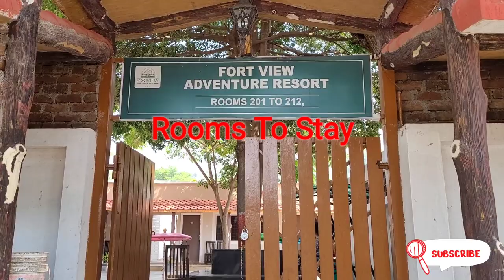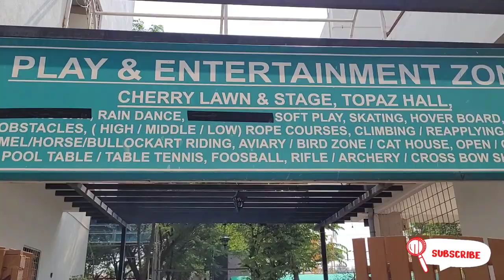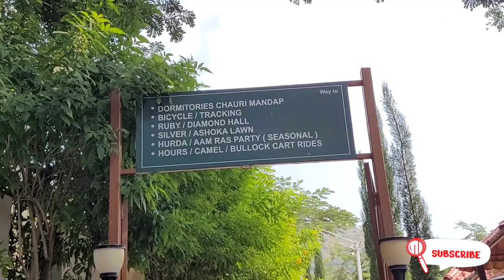Aurangabad Fort View Resort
Fort View Resort
Adventure Resort
Fort View Resort Daulatabad

In this video, we'll show you the Aurangabad Fort View Resort, which is a beautiful property in Aurangabad, Maharashtra, India.

This lush property features gorgeous views of the Aurangabad Fort and the cityscape of Aurangabad. If you're looking for a relaxing getaway in Maharashtra, this is the perfect place for you!

If you're interested in Aurangabad, or just want a quiet place to rest your head, Aurangabad Fort View Resort is the perfect choice. With beautiful views and a relaxing atmosphere, this resort is perfect for anyone looking for a special getaway.

During your stay at the hotel, enjoy the best of Aurangabad's attractions at your doorstep. You can enjoy a relaxing spa treatment or take a leisurely walk through the gardens to admire the beautiful floral displays. Or why not take a swim in the pool or indulge in some delicious food at the on-site restaurant? You won't regret choosing the Aurangabad Fort View Resort as your base in Aurangabad!